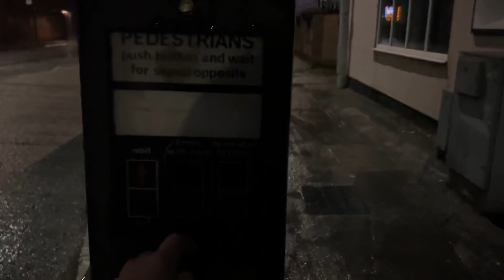Pelican Crossing, New Cleveland Street (A1165) (28/10/2024)